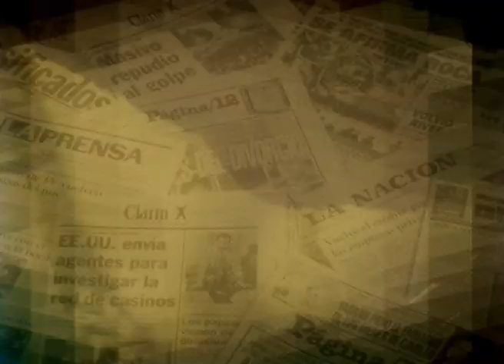Baradel viernes comienzo de clases